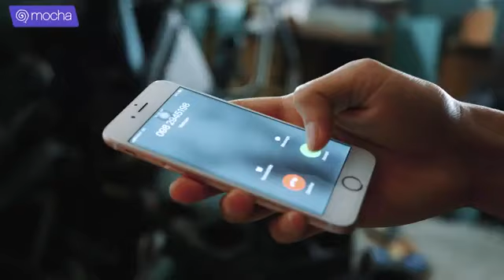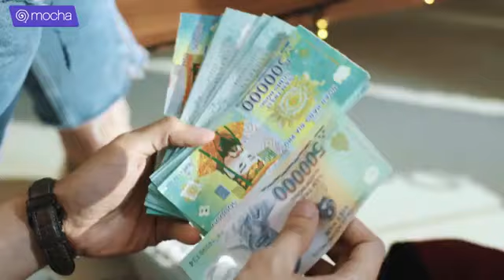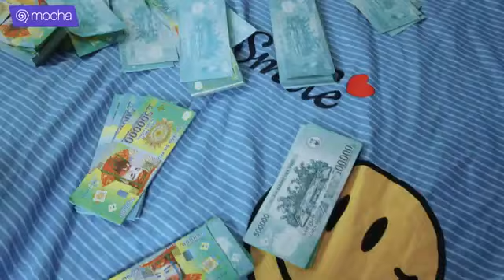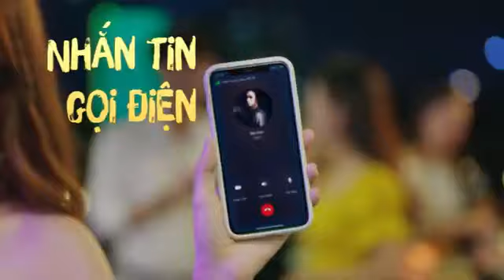Phim Ngôn Tình Học Đường Hay Nhất 2020 | Mỹ Nhân Chiến Tập 11 | Subviet Trạm Phim Cấp Ba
Bộ phim 'Mỹ nhân chiến' không chỉ có nội dung hấp dẫn, được đầu tư chỉn chu đến từng góc máy mà còn hội tụ các diễn viên xinh đẹp đầy tài năng. MỸ NHÂN CHIẾN xoay quanh cuộc sống của bốn cô xinh viên năm nhất cùng sống chung trong phòng kí túc. Sự khác biệt của mỗi người đã khiến mối quan hệ bạn bè chẳng mấy tốt đẹp, liên tiếp xảy ra mâu thuẫn. Nhưng sau cùng, đó là thử thách để họ có được những người bạn thật sự.
Đúng với tựa đề, bốn nữ chính của bộ phim đều là các 'mỹ nhân'. Không thể phủ nhận, ngoại hình của diễn viên cũng là một trong những yếu tố tạo nên sức hút cho Mỹ nhân chiến.
❤️ Dàn diễn viên Xinh Đẹp: An Japan, Bùi Khánh Hà, Chi Phạm, Linh Sugar

❤️❤️HÃY CÙNG XEM PHIM VÀ CẢM NHẬN NHÉ CÁC TÌNH YÊU ❤️❤️
Trạm Phim Cấp Ba,tram phim cap ba,phim hay,phim moi,subviet,Kem Xôi TV,Kem xôi,phim hoc duong web drama Mỹ nhân chiến, my nhan chien, trung be cua me,cua me,phim my nhan chien, kem xoi tv,phim tinh cam gia dinh,Đại Học Du Ký Tập,lớp trưởng tôi là đại ca,phim tam ly,my nhan chien tập cuối, my nhan chien tập mới nhất